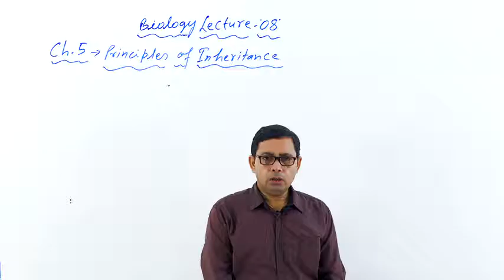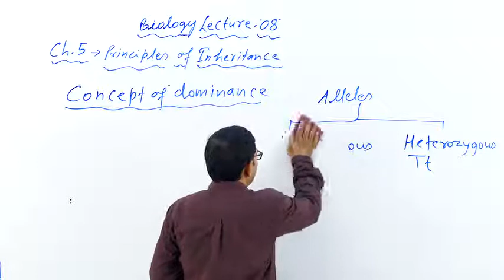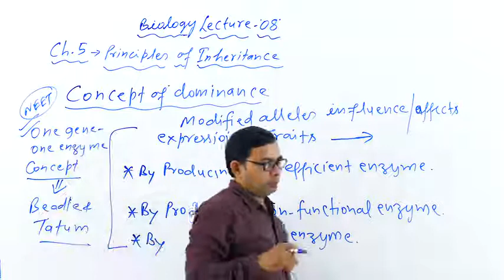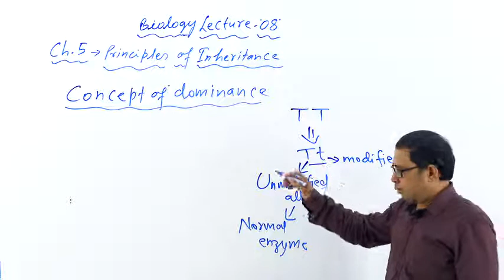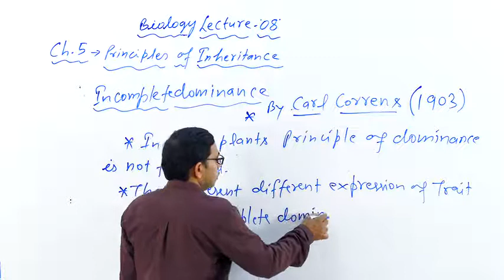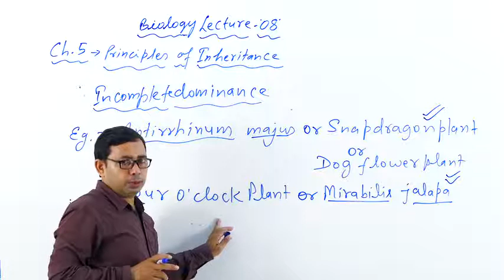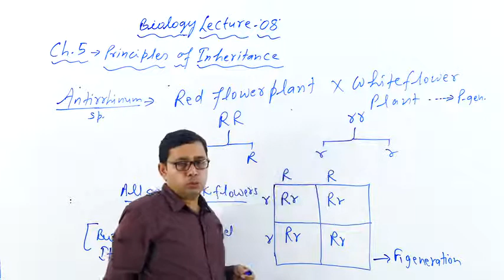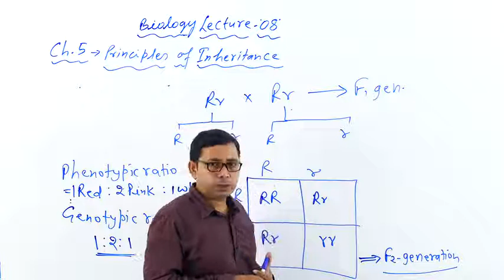CATJEE | Lecture 8 | Principles of Inheritance And Variation | Biology | Class 12th